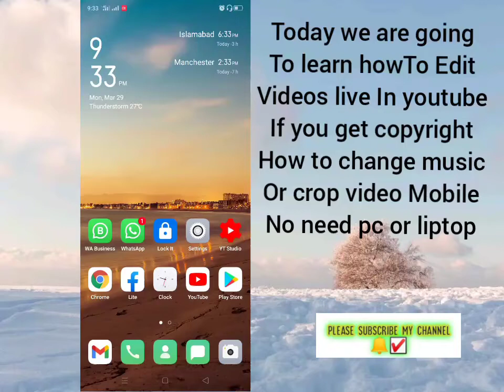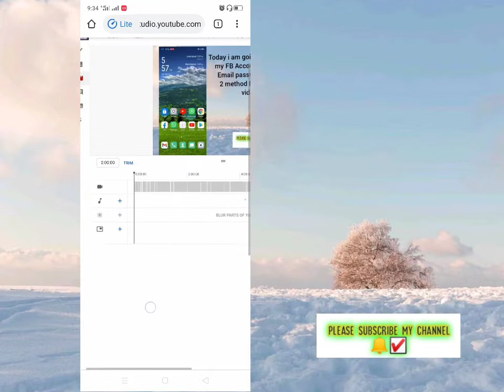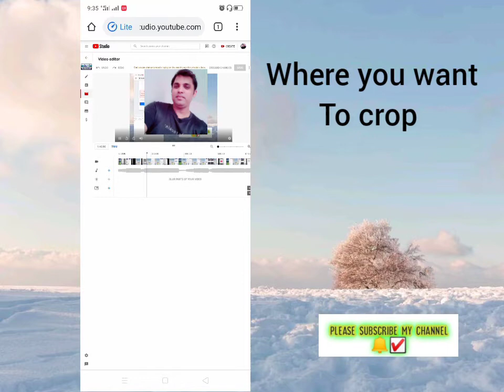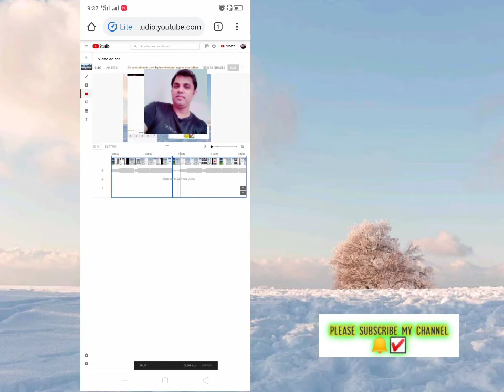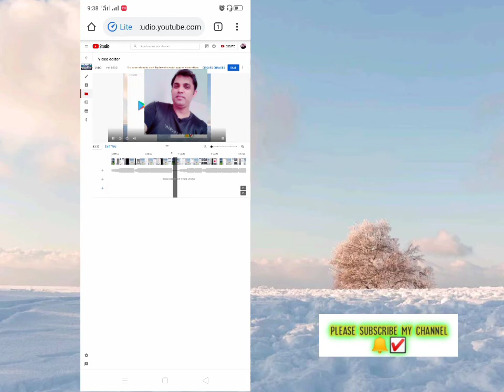Youtube Videos Editor || Trim Your Videos After Uploading On Youtube 2021 new Update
Youtube Editor || Trim Your Videos After Uploading On Youtube || Blur YT Videos
mobile Editor 2021
This Video Media Creation Club Providing You how to use a youtube editor. if you want to edit your pre-uploaded videos on youtube then you have to use the youtube video editor. youtube editor is best to trim your videos. Learn how to edit videos with the YouTube video editor! Use the new YouTube editor to easily edit, trim or split, or blur part or blur face automatically your YouTube videos, completely online.
COVER TOPICS:

youtube editor
youtube video editor tutorial
how to edit videos with the youtube video editor
how to use the youtube video editor
how to edit youtube video after upload
how to use youtube video editor
video editor youtube
trim videos on youtube
youtube editor
how to use yt editor
trim youtube videos
crop uploaded videos
crop a part of yt video
trim a specific part of a video
crop video
trim video
youtube tips in english
youtube video editor free
best youtube video editor
free youtube video editor
video editing
blur a specific part of a video
blur face automatically in video